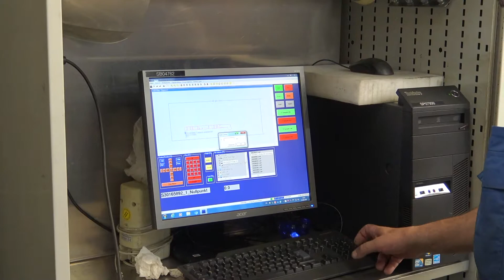Laserprojektoren von Z-LASER im Einsatz bei Windmöller & Hölscher (Metall- Schweißanwendung)